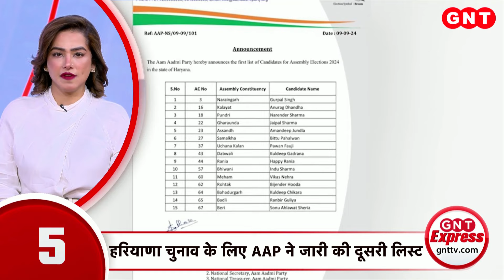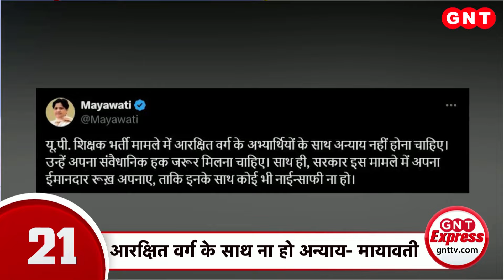TOP News: Delhi में BJP विधायकों ने की President Rule लगाने की मांग, देखें बड़ी खबरें | Hindi News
TOP News: बीजेपी ने दिल्ली में केजरीवाल सरकार को बर्खास्त करने की मांग की. बीजेपी विधायकों ने राष्ट्रपति को खत लिखा. दिल्ली में बीजेपी विधायकों ने राष्ट्रपति शासन लगाने की मांग की. सीएम केजरीवाल के जेल में रहने से कानून व्यवस्था बिगड़ने का हवाला दिया. देखें अभी तक की बड़ी खबरें.